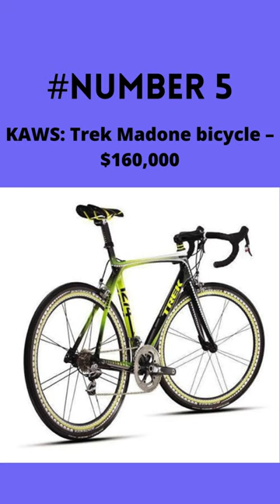Top 5 Expensive Bicycle of the World in 2023.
🌟 Welcome to the ultimate guide on the Top 5 Expensive Bicycles of the World in 2023! In this video, we unravel the luxury, innovation, and sheer opulence behind these dream rides. 🚴‍♂️ Get ready to explore cycling like never before! Don't miss out – watch now! 🌍